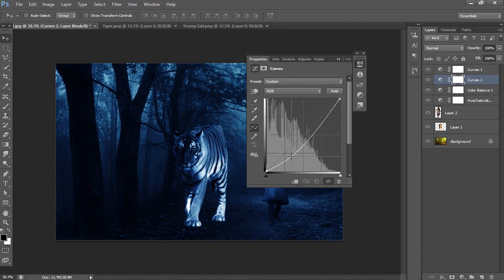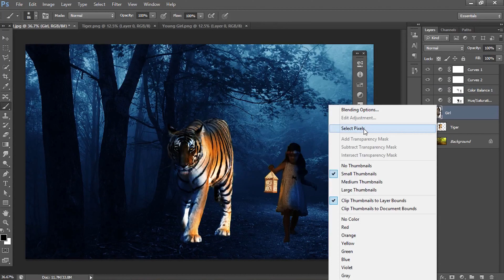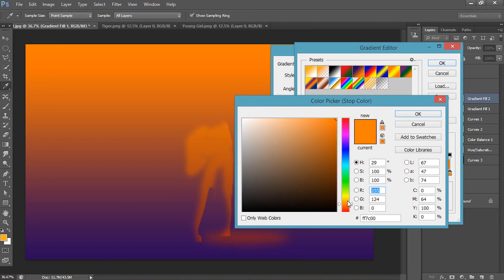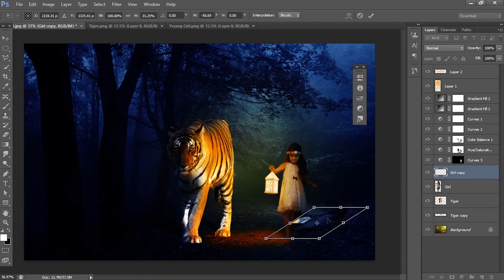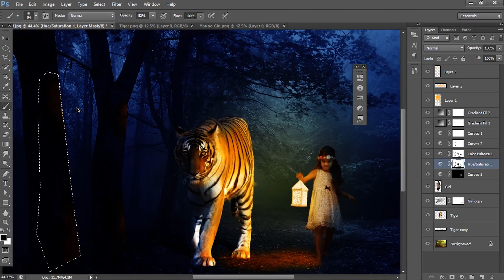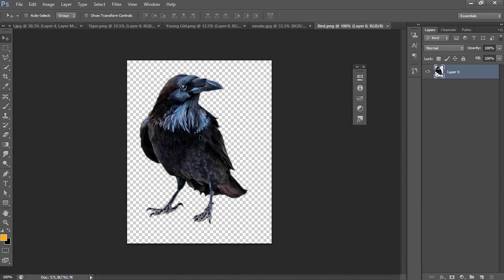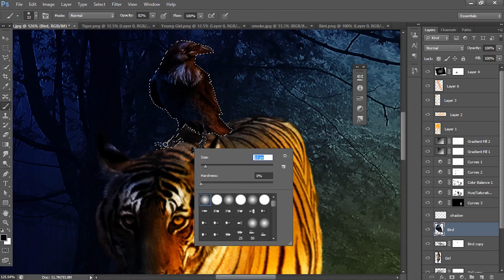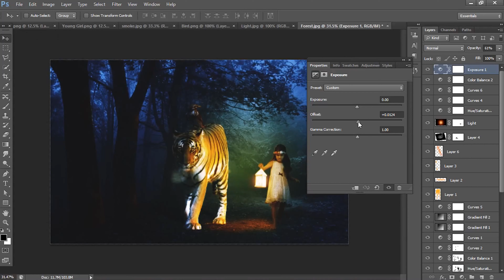Girl and friends Photoshop Manipulation Tutorial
In this video, I show you how to make a night scene effect in photoshop.